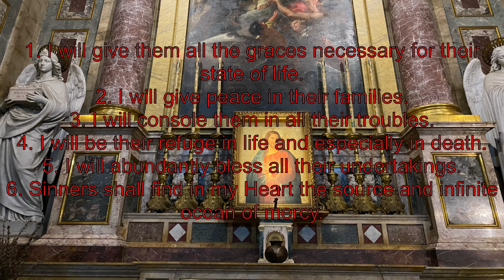12 promises of the Most Sacred Heart of Jesus - Feast Day ❤️‍🔥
The Feast of the Sacred Heart was established in order that the faithful might honour with more devotion and zeal, under the symbol of the Sacred Heart, the love of Jesus Christ, which induced Him not only to suffer and to die for the redemption of mankind, but also to institute the Sacrament of His Body and Blood in commemoration of His death.

Though the devotion to the Sacred Heart of Jesus is of great antiquity in the Church, yet it was reserved to the holy Margaret Mary Alacoque, of the Order of the Visitation, to make this devotion public. During the Octave of Corpus Christi, in the year 1690, our Blessed Lord appeared to His devoted handmaid, and disclosing to her His Heart, said: "Behold this Heart, which, notwithstanding the burning love for man with which it is consumed and exhausted, meets with no other return from the generality of Christians than sacrilege, contempt, indifference and ingratitude."

The 12 promises of the Most Sacred Heart of Jesus

1. I will give them all the graces necessary for their state of life.
2. I will give peace in their families.
3. I will console them in all their troubles.
4. I will be their refuge in life and especially in death.
5. I will abundantly bless all their undertakings.
6. Sinners shall find in my Heart the source and infinite ocean of mercy.
7. Tepid souls shall become fervent.
8. Fervent souls shall rise speedily to great perfection.
9. I will bless those places wherein the image of My Sacred Heart shall be exposed and venerated.
10. I will give to priests the power to touch the most hardened hearts.
11. Persons who propagate this devotion shall have their names eternally written in my Heart.
12. In the excess of the mercy of my Heart, I promise you that my all powerful love will grant to all those who will receive Communion on the first Friday, for nine consecutive months, the grace of final repentance: they will not die in my displeasure, nor without receiving the sacraments; and my Heart will be their secure refuge in that last hour.